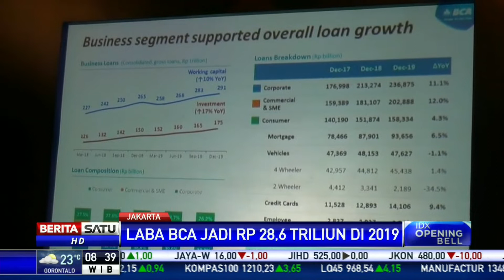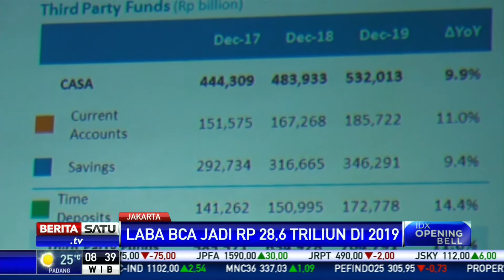Laba Bersih BCA Sepanjang 2019 Rp 28,6 Triliun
PT Bank Central Asia Tbk sepanjang 2019 mencatat perolehan laba bersih Rp 28,6 triliun. Angka itu tumbuh 10,5 persen dibandingkan periode yang sama tahun sebelumnya.